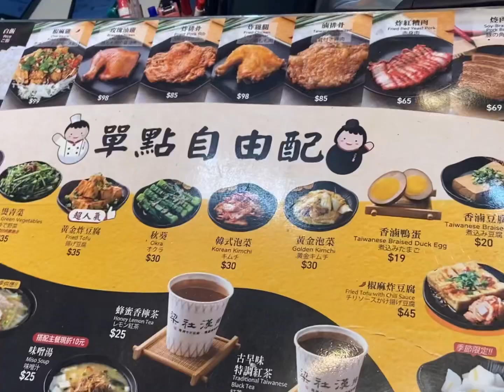Taiwan 🇹🇼 2023 VLOG 222 |梁社汉排骨